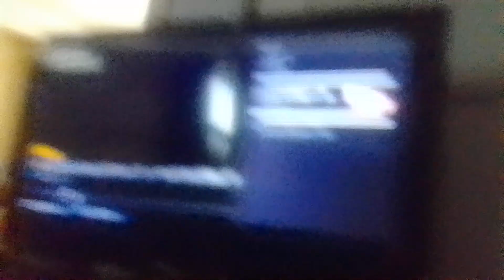spectre virus werewolf biker beast beat tyler shoppe kevin roach with series of punches supernoobs